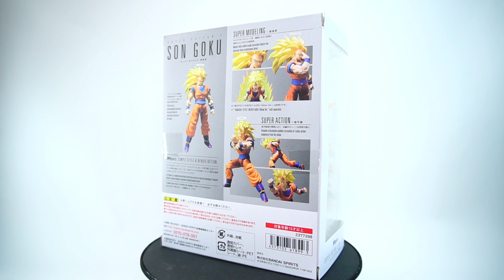Son Goku SH Figuarts super saiyajin 3 restock 2021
Te dejo el link de mi facebook para esta y otras piezas muy interesantes y tambien te dejo el de mexico aqui por si quieres comunicarte ya se a con ellos en mexico o conmigo directamente estamos trayendo muy buenas piezas siguenos